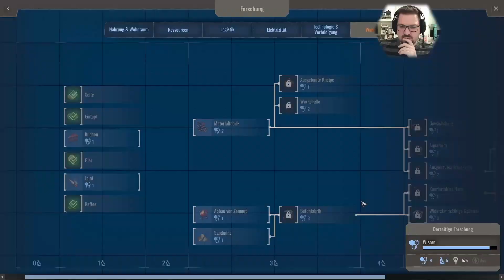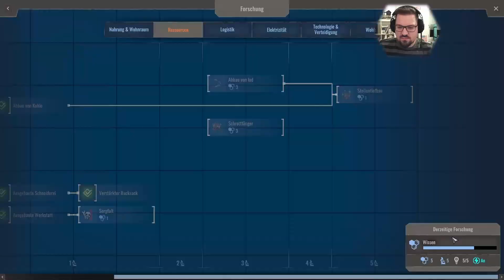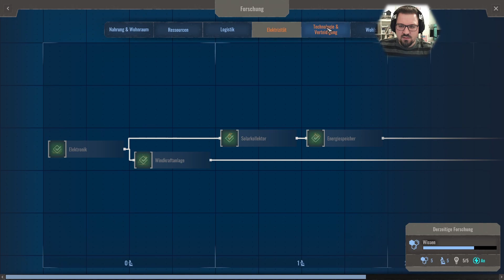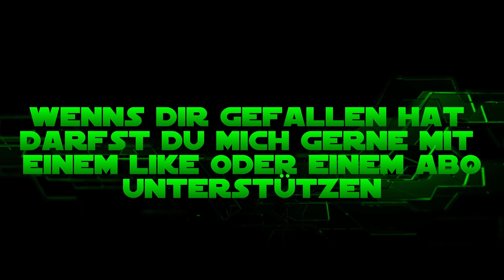Seife - DLC Prosperity - Endzone: A World Apart S02 #17 [Let's Play/Deutsch/German]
In Endzone: A World Apart müssen wir in einer postapokalyptischen Welt eine neue Siedlung mit den Überlebenden gründen. Die Umwelt ist durch einen nuklearen Holocaust verstrahlt und es warten immer wieder Katastrophen auf uns.

Mit dem neuen DLC Prosperity gibt es neue Möglichkeiten im Mid- und Lategame die Siedlung zu entwickeln und unseren Siedlern eine neue und bessere Welt zu bieten.